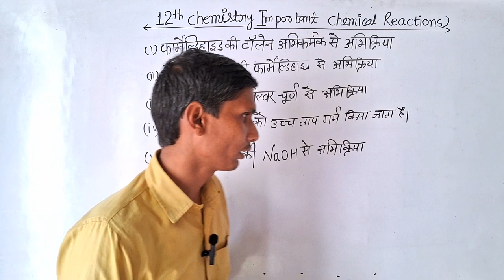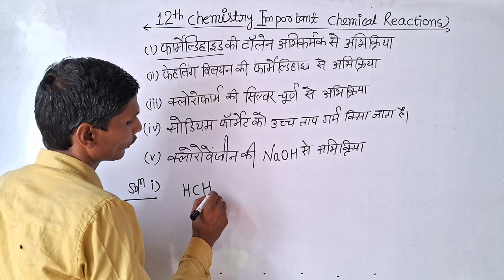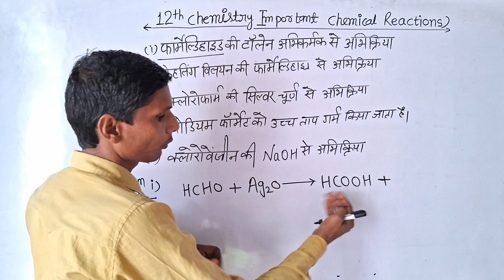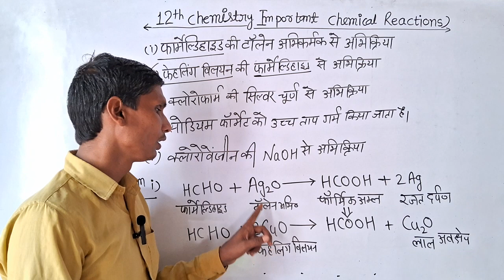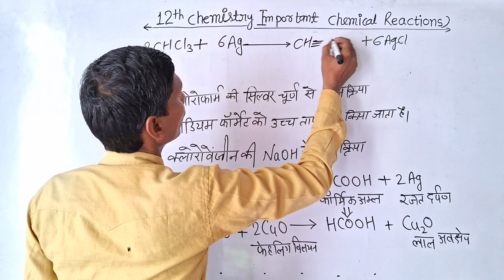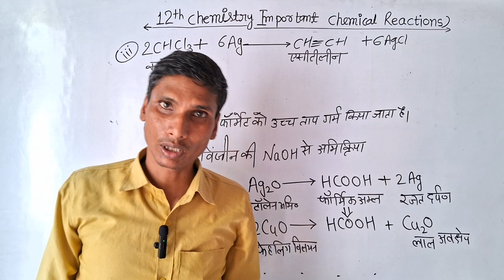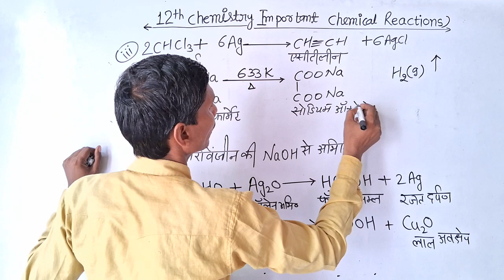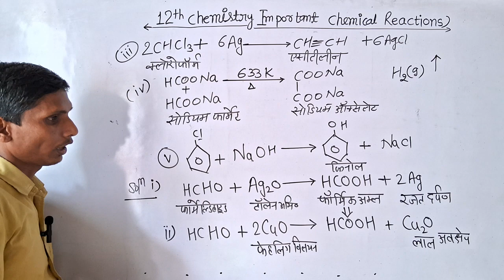12th chemistry important chemical reactions.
12th Chemistry important chemical reactions.
12th Chemistry important questions.
important reactions 12th class chemistry.